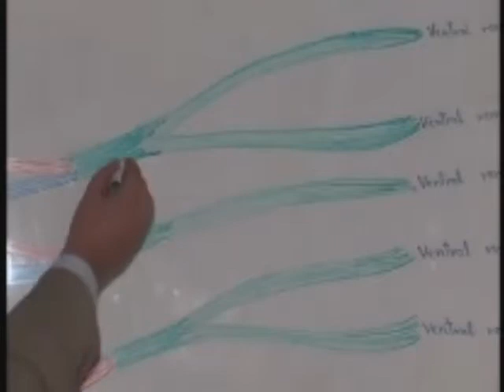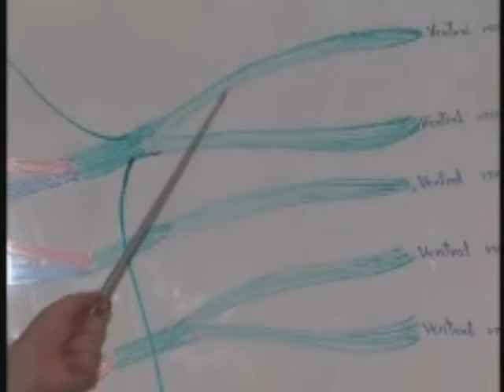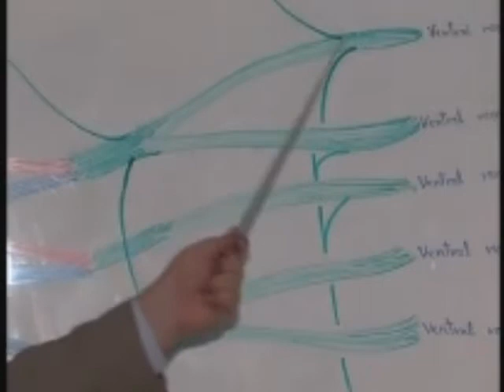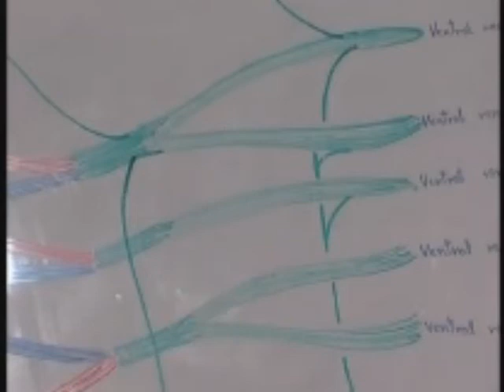Brachial Plexus Dr. Abdo Alsharkawy Part3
Brachial Plexus Dr. Abdo Alsharkawy Part3 تشريح طب الأزهر دكتور عبده الشرقاوي